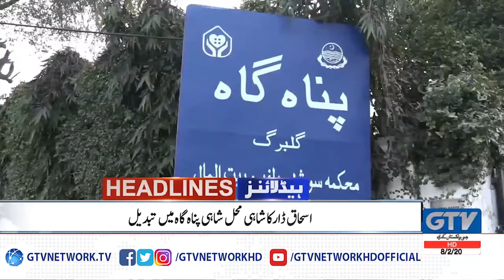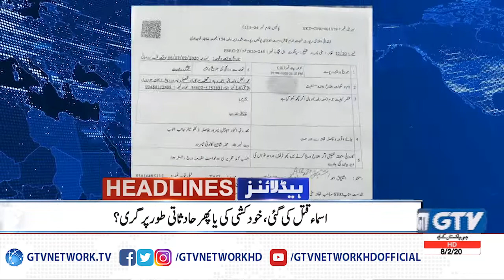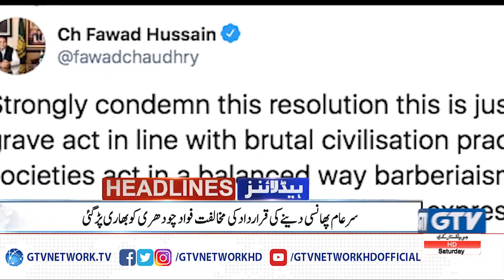Violation of Seas Fire Agreement on LOC by Indian Army | 9PM News Headlines, 8th February 2020